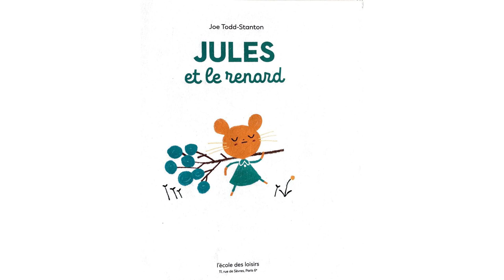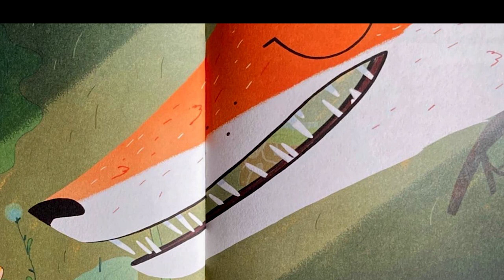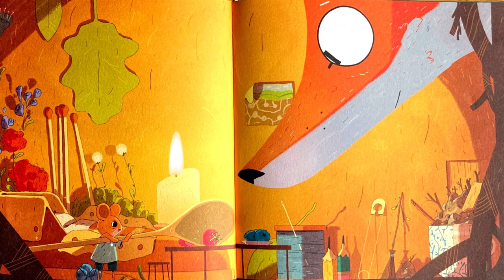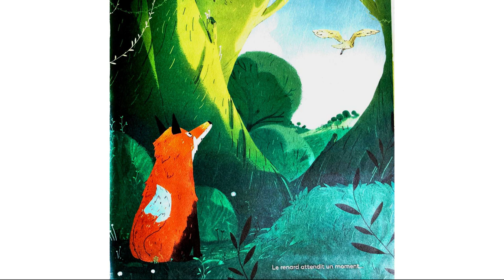Histoire en Français - Jules et le renard - Livre dessin animé en français - Lecture et Musiques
Jules et le renard - Livre dessin animé en français - Lecture et Musiques 🦊🐹🎶

"Jules le souriceau vivait tout seul dans son petit terrier et il aimait ça. Il échappait ainsi à tous ceux qui voulaient le croquer, sous la terre ou en surface : hibou, taupe, blaireau, chien, lapin, fermière. Mais la vie est pleine de surprises. Un jour, parce qu’il a eu pitié d’un renard très rusé, mais surtout affamé, Jules finit par devenir… non ! pas sa proie. Beaucoup mieux que ça !"Auteur : Joe Todd-

Pour soutenir les auteurs, les illustrateurs et les maisons d'édition nous vous invitons  à vous procurer ce livre jeunesse dans votre librairie de quartier.

ou sur Amazon

Des histoires toujours avec vous, nous on adore la lunii
et bookinou pour partager (même à distance)

Rien de tel qu'un vrai livre à partager entre enfants et parents, ou entre amis.

🌟💐Pour découvrir d'autres histoires jeunesses et surtout nous soutenir : 💐🌟

Mixage : Olivia et Kevin

Musique : Forest Animals Tawny Owl Hooting Distant Birds - Ivo Vicic
Hollywood Foley Bird Wings Flapping Flying Away - Borrtex
Limonada Kara - Dapun
Little Things - Anbr
Neighbourhood Oddities - Matt Stewart Evans
Solving The Mystery - Jakub Pietras
The Dude - Anthony Vega

Chapitres :
0:00 Générique d'introduction
0:38 Histoire
07:18 Mots de fin